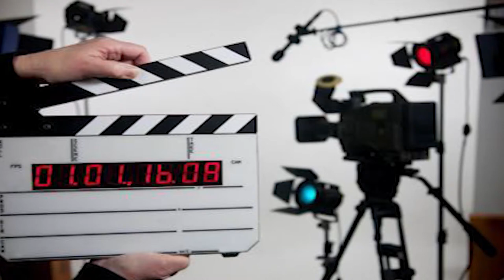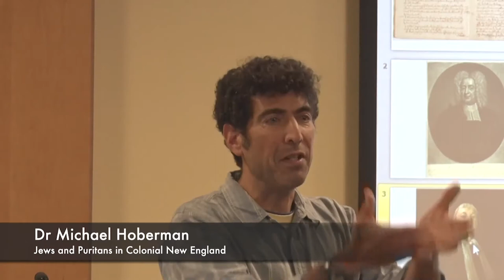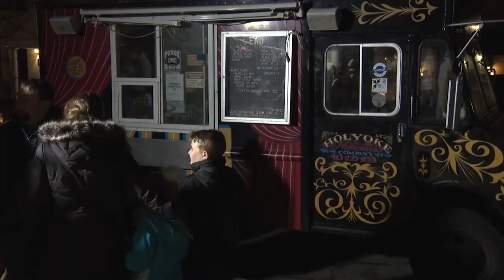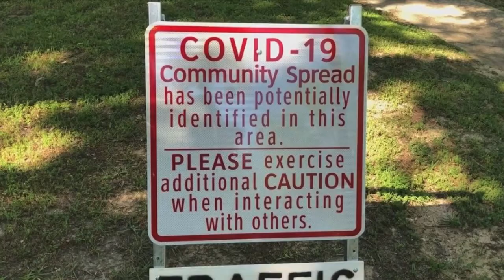2020 Amherst Media End of Year Review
The year end review for Amherst Media's 2020 year.